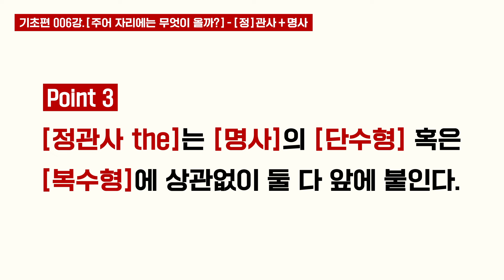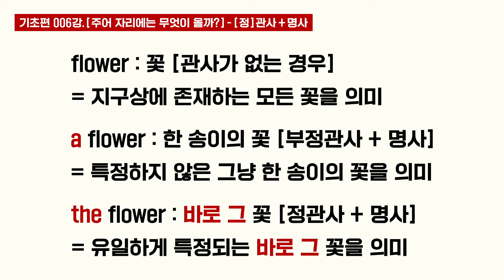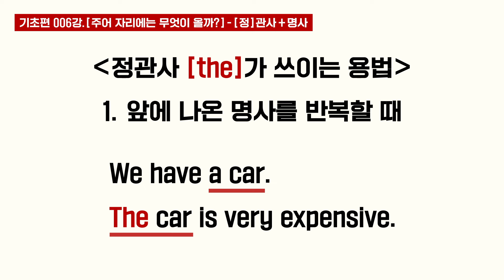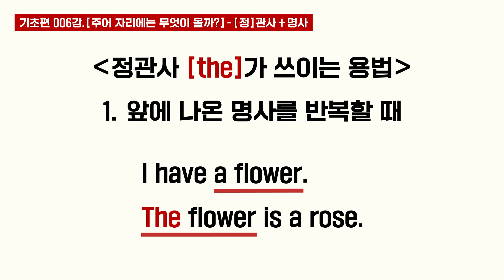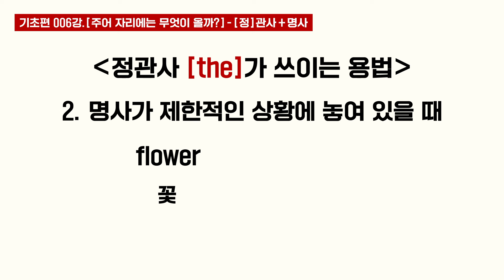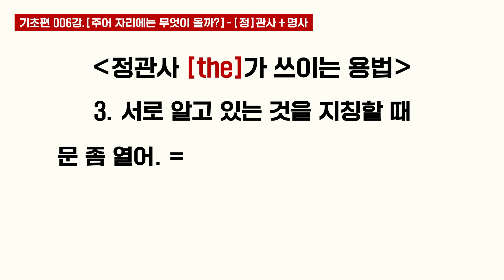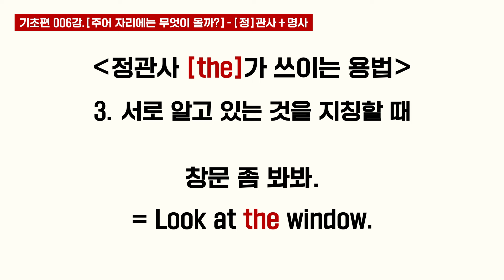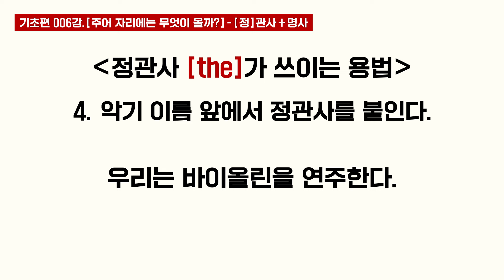'the'는 이것만 알면 끝⁉⁉ㅣ기초영어 | 영어회화 | 영어문법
해당 강의는 일빵빵에서 새롭게 런칭한
📌속성문법:기초편📌 강의입니다.

영어 문법에 대한 기본 개념을 정립하고,
기존 회화 표현에서 놓치고 있는 개념을
제대로 정리해 드립니다🔥

일빵빵은
👉이미 팟캐스트에서 200만 회원으로 검증된 강의👑
👉영어 교재로서는 ‘대한민국 올해의 도서’ 최초 수상🏆
👉네티즌 선정 ‘대한민국 대표 저자/강사’ 1위 수상🥇

유튜브에 최적화한 📌일빵빵 속성문법📌 강의는
난이도를 차차 높여가며 문법적인 함정,  각종 예외 문법을 포함,
그동안의 영어 공부에 대한 고민을 해결 타파해 드립니다!

✍영어 문법 개념 정리가 필요한 자녀들,
💯토익을 준비하고 있는 주변 지인,
👨‍👩‍👧‍👦가족분들께도 많이 공유해 주세요!

* 함께 공부하면 유익한 채널